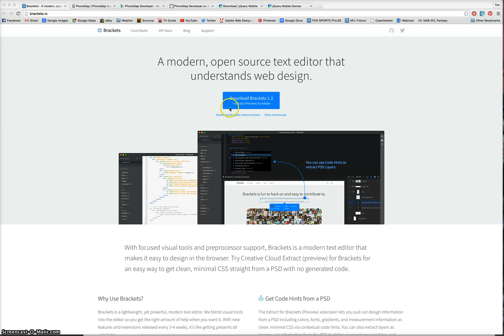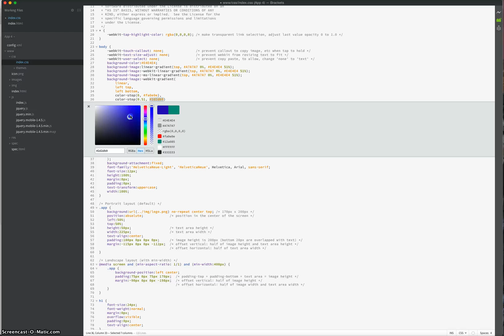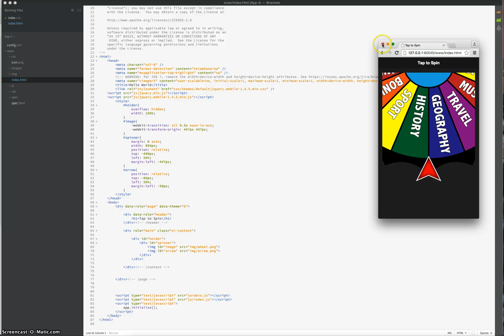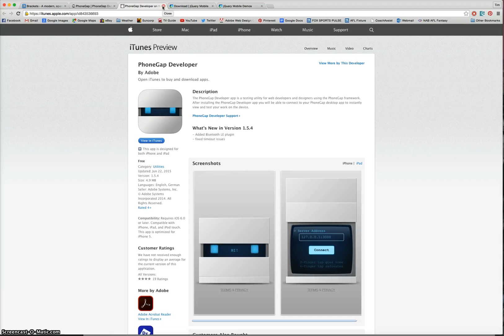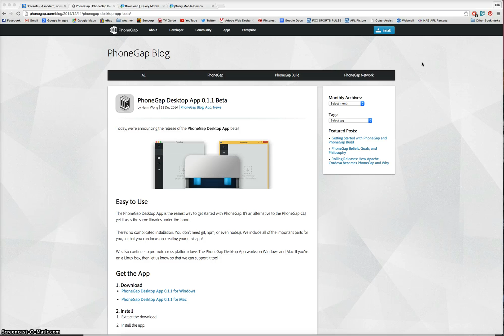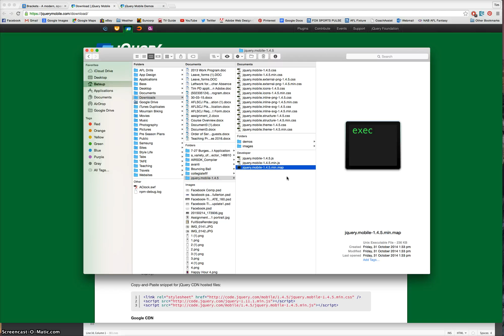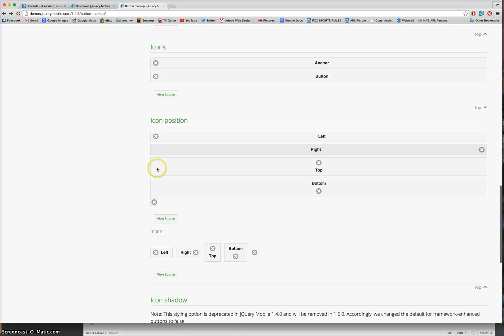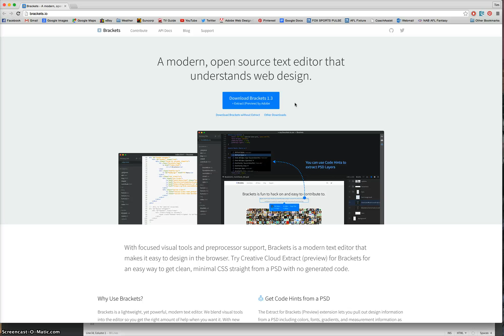Download the Tools for Mobile App Design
Learn how to download and install the required tools for mobile app design using HTML, CSS and JavaScript.

2b. PhoneGap Developer App (if you have an Android device